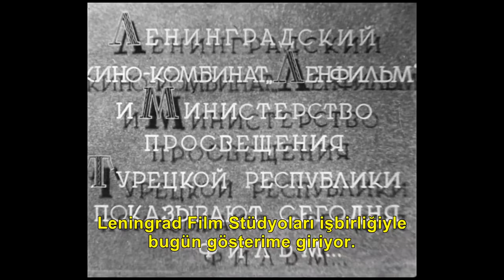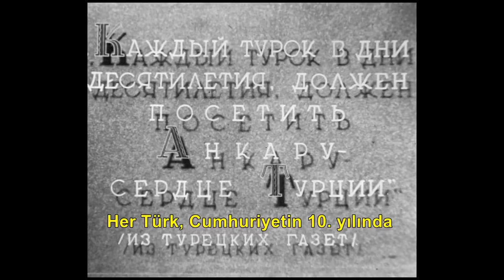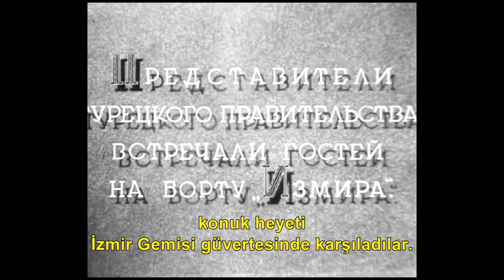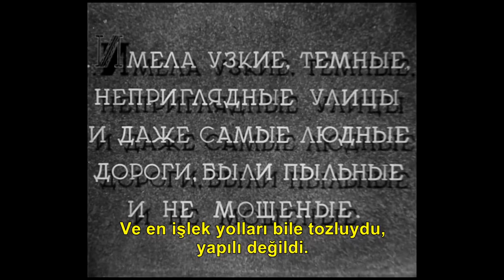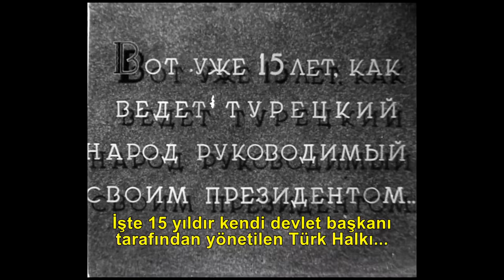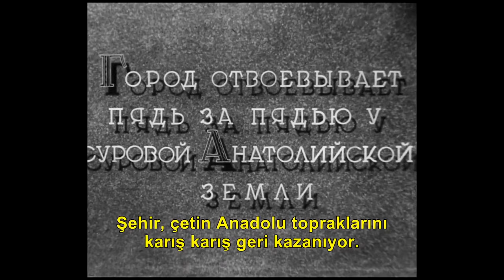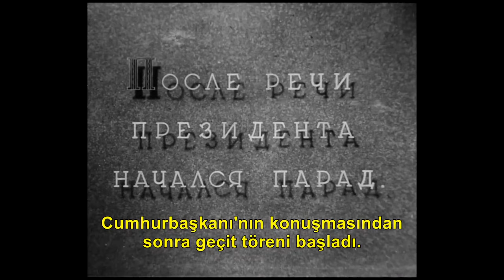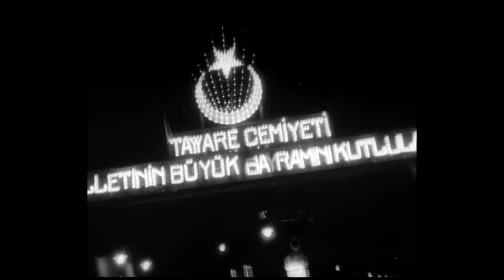Türkiye'nin Kalbi Ankara (1934) Sansürsüz Kopya HD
Türkiye'nin Kalbi Ankara (Rusça: сердце Турции / Serdtse Turtsii),) 1934 Sovyetler Birliği yapımı, siyah beyaz belgesel filmdir. 1933 yılında Türkiye Cumhuriyeti'nin 10. kuruluş yıldönümü dolayısıyla Atatürk'ün isteği üzerine yaptırılmıştır. Yeni kurulan, gelişen Türkiye anlatılır.
Leningrad Film Arşivindeki sansürsüz kopyadır.

Filmin yönetmenleri: Sergey Yutkeviç ve  Lev Arnshtam.